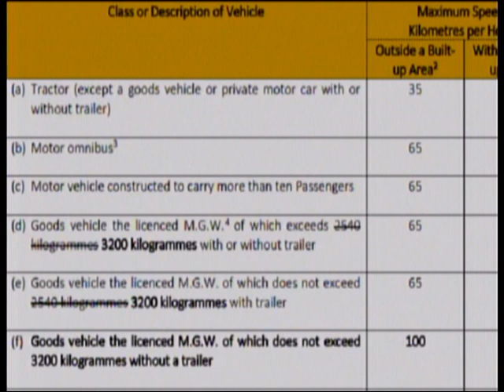Speed Limit Increased To 100 Kilometers Per Hour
The new 100 Kilometers per hour speed limit should come into effect on Friday.